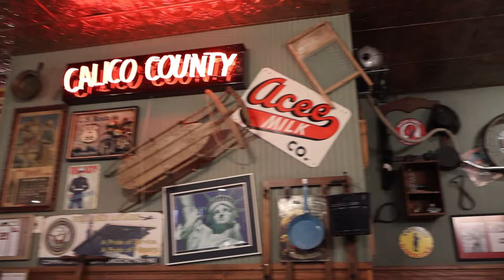It's always worth trying something new | Fort Smith, Arkansas | Season 2 Ep 15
Today, our itinerary takes us to Calico County in Fort Smith, River City Bistro and Vertical Horizons climbing gym.

Calico County has been a favorite in Fort Smith for a very long time. Everyone seems to love their cinnamon rolls and I can definitely see why! Don't go for just the cinnamon rolls though. Everything there is good!

River City Bistro is also fantastic and I love the way they support local artists.

Vertical Horizons is our first climbing experience and I have to say that I'm hooked! I can't tell you how nervous I was. I tried not to show it but goodness I was scared!

However, I am happy to report that it was SO much fun. I am hooked and I can't wait to do it again.

Here is my Google Map of all my favorite places in Arkansas!

Hi! My name is Lindsey! Arkansas Influencer and Travel Writer. Come travel with me!